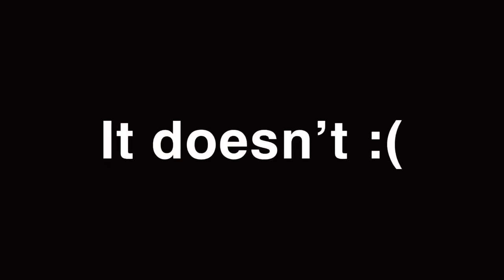Golf Cart Vlog Ep5 BIG ANNOUNCEMENT!!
Make sure you guys give me some questions. You can use askvadderr on twitter for questions as well as the comments